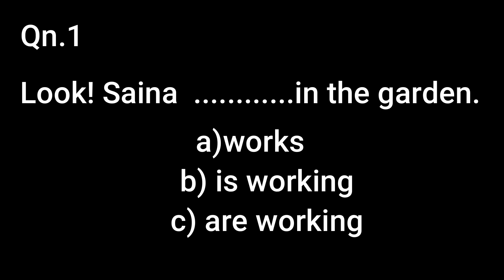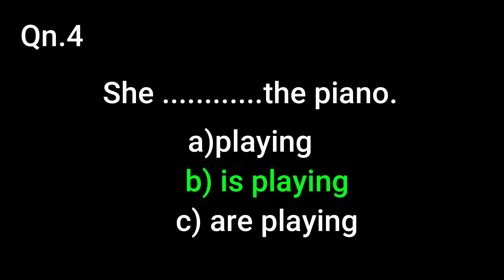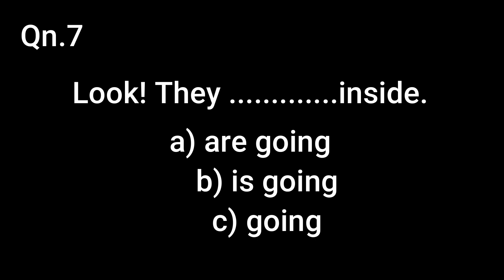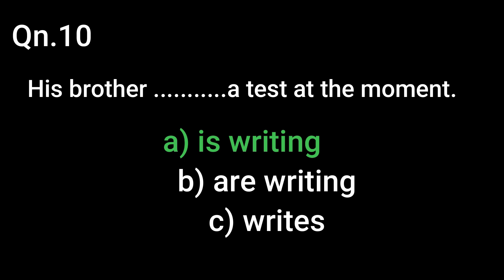PresentContinuousQuiz|English grammar|Spoken English Lesson- 550 Rajula English Lesson